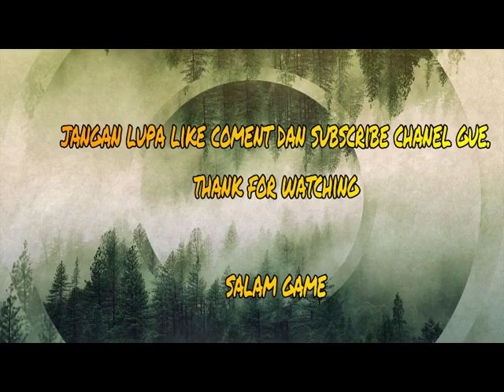DYNASTY WARIOR 5 MOSO MODE WEI LEGEND OF SIMA YI STAGE 04 BATTLE OF WU ZHANG PLAINS .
♻️DYNASTY WARRIOR 5

♻️MOSSO MODE

♻️LEGEND OF 🗡️Sima Yi

STAGE 04 "Battle Of Wu Zhang Plains"

🗡️♻️Kami muncul sebagai pemenang dari pertempuran CHEN CANG. ZHUGE LIANG, apakah itu yang terbaik yang bisa Anda lakukan? Saya berharap lebih banyak dari Anda!

♻️Namun, si bodoh itu menolak untuk belajar dan terus menyerang kita. Mungkinkah dia benar-benar bodoh? Atau apakah pikirannya peduli dengan hal lain ..?

♻️Sangat baik. Saya akan menerima tantangannya. ZHUGE LIANG, aku akan menghancurkanmu di ladang WU ZHANG PLAINS!

🗡️Salam Game
🗡️Salam Persahabatan